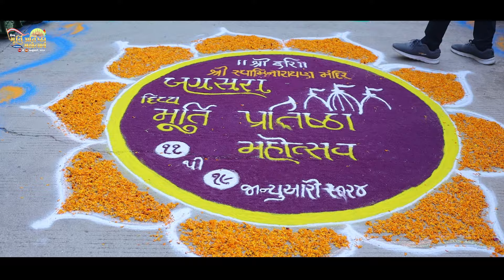HIGHLIGHT - Bhavya Pothiyatra || Murti Pratishtha Mahotsav || @ Bagasara Mandir || Dt - 11/01/2024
Prerak : Sadguru Swami Shree Laxmiprasaddasji Swami
Publisher : Shree Swaminarayan Mandir - Bagasara

Shree Swaminarayan Temple Bagasara

શ્રી સ્વામિનારાયણ મંદિર - બગસરા પ્રસ્તુત